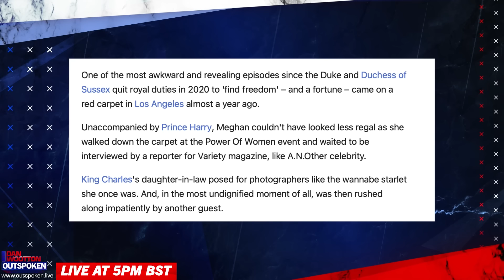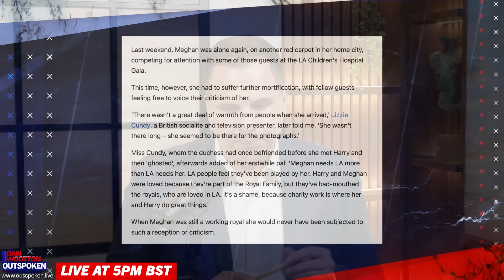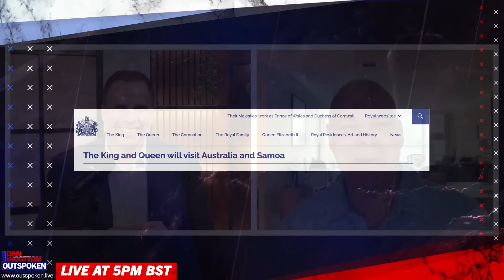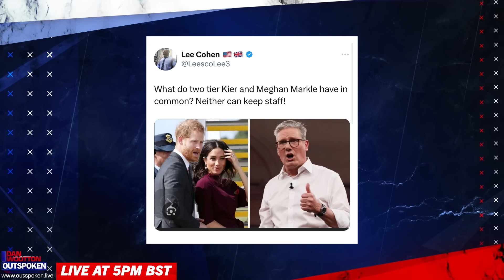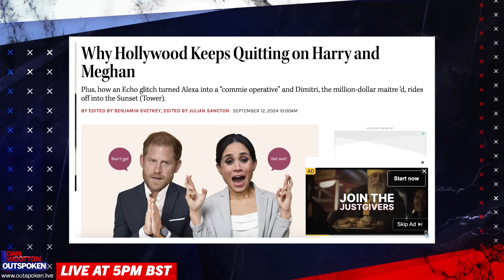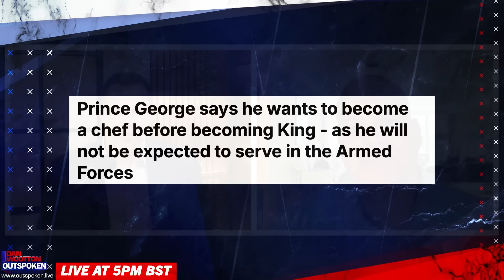After Meghan Markle's grotesque red dress display, King Charles must now step in: "Strip her title!"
King Charles and the British parliament must urgently pass a new law to strip Meghan Markle of her Duchess of Sussex title, Lee Cohen tells Dan.
PLUS: Why Catherine is the new People’s Princess
AND: Prince George reveals surprising career choice